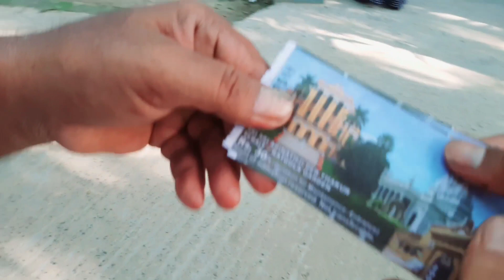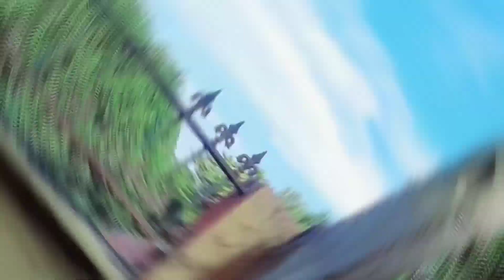Kathgola Bagan Bari Hestory Murshidabad West Bangal EP-7 murshidabad Dekho Bnagla